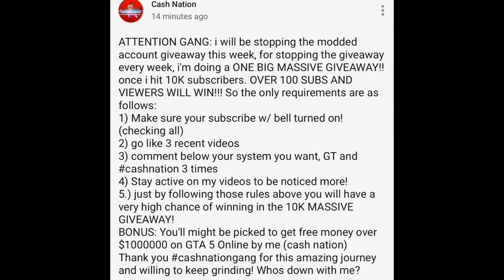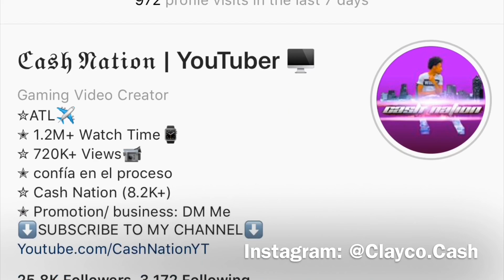GTA BENNYS MERGE GLITCH | *SOLO* Xbox One & PS4 (Modded Car Glitch Online) GTA ONLINE !!!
Brand New GTA 5 Completely Solo method to Merge cars Online, apply certain mods that can’t normally be applied & so much more! This GTA Glitch is working on Xbox One & PS4 just in time for the Casino DLC.

Make Sure You Subscribe And Like The Video For Back with some Grand Theft Auto 5 - Do This NEW EASY How To Get Everything For Free Money Glitch To Get Rich Gta 5 Money Glitch. This Video Is On How To Do This NEW EASY How To Get Everything For Free Money Glitch To Get Rich Gta 5 Money Glitch Make Sure To Leave A Like And Comment To Support Me!

In This Video This GTA 5 MONEY GLITCH or GTA 5 Online MONEY GLITCH Will Show You How To Make Money FAST & EASY In GTA 5 Online! Do This NEW EASY How To Get Everything For Free Money Glitch To Get Rich!

►Xbox one GT: xCash NationYTx

🔴Let’s get 100 likes to keep dropping more GTA contents🔥🔥

🔻Xbox 1 GT: xCash NationYTx